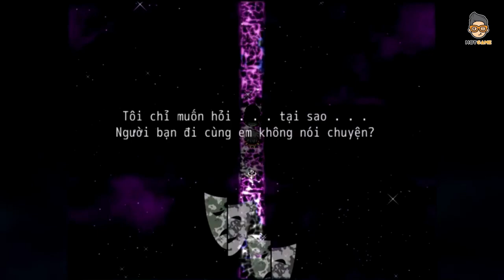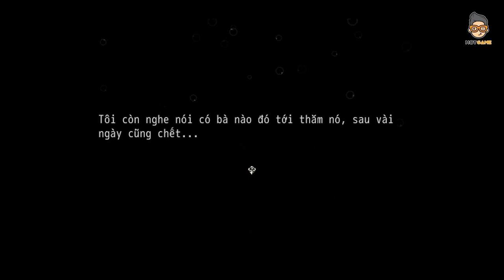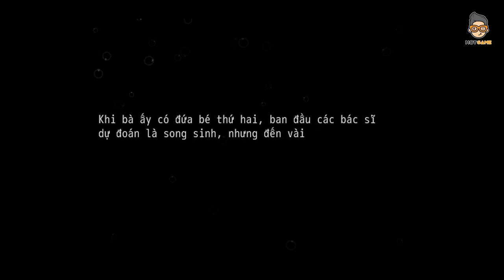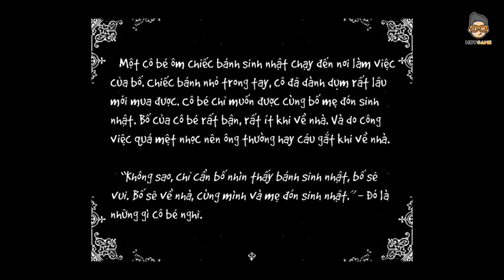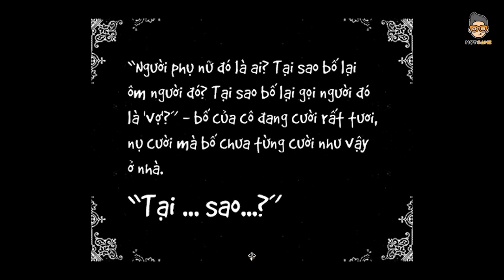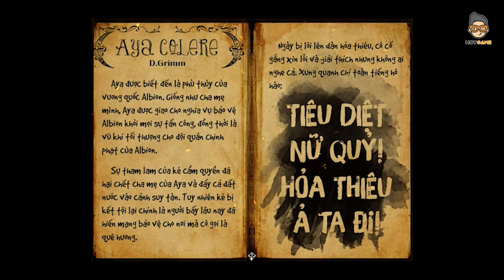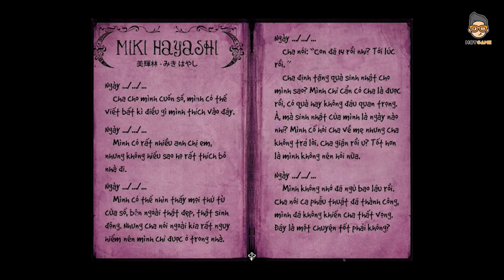Game Việt Faceless - Có gì trong game kinh dị DỄ THƯƠNG muốn xỉu này? | Mọt Game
Faceless là một tựa game phiêu lưu – kinh dị được thực hiện bởi một nhóm bạn trẻ người Việt với tên gọi KC.Aurigrids.

🔔 KHUNG GIỜ PHÁT SÓNG:
+ 12h00 Trưa Thứ 3 -5 - 7 - CN hàng tuần trên kênh Youtube Mọt Game

- Script: Khỉ Nâu
- MC: Em gái Mọt (Ngân cô giáo)
- Voice: Mọt Tự Kỷ

0:00 - Mở đầu
1:42 - Faceless Demo 1.2 – Bé gái lạc đường giữa cõi u minh
8:08 - Faceless – Tìm lại gương mặt, tìm lại quá khứ
25:57 - Kết thúc màu đỏ, trắng, vàng và ngắn gọn
29:23 - Bonus Room - Bí mật của Aya và Miki
30:19 - Lý giải 3 cái kết đỏ - trắng - vàng

🎬Giới thiệu kênh Mọt Game:
- Kênh Youtube Mọt Game - Nơi bạn có thể tìm thấy những điều hay ho về các tựa game PC/console kinh điển như: The Last of Us, God of War,... hay những game hot nhất như: Little Nightmares, Resident Evil, Fatal Frame,... và rất nhiều thông tin thú vị khác.
Mọt Game ra đời năm 2015 và đã dần trở thành "hang ổ" của những con người mê game chân chính. Và kể từ đó đến nay, các chú Mọt vẫn ngày đêm cặm cụi bên chiếc màn hình máy tính, ăn ngủ cùng game để nhằm mang đến nhiều giá trị cho cộng đồng người chơi tại Việt Nam.